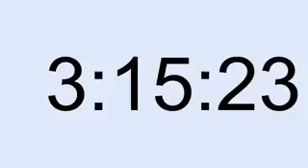10 hour timer 116